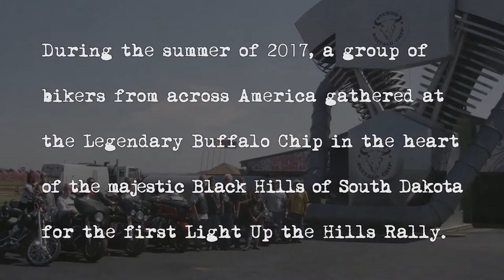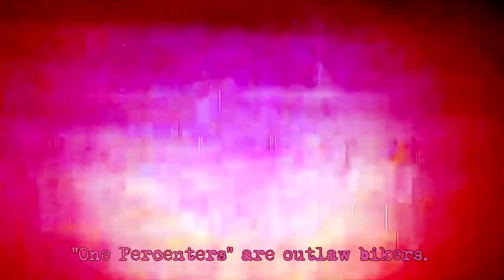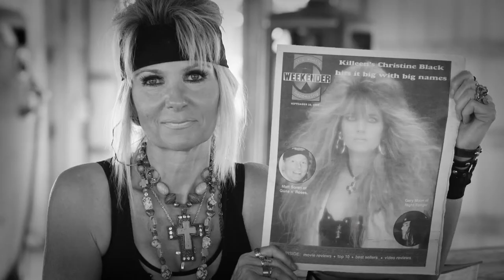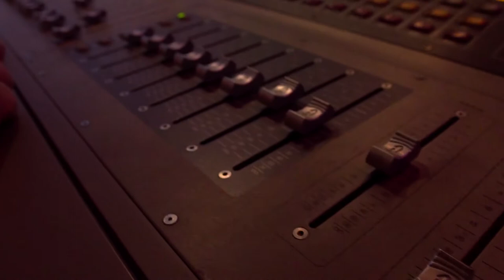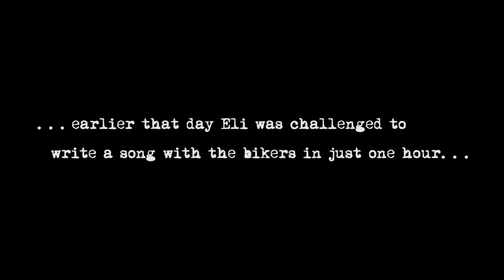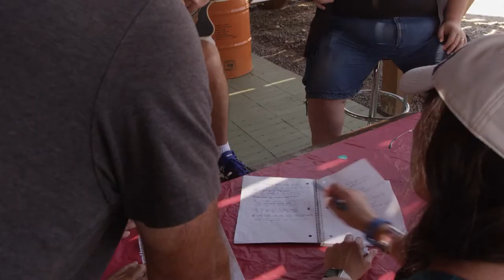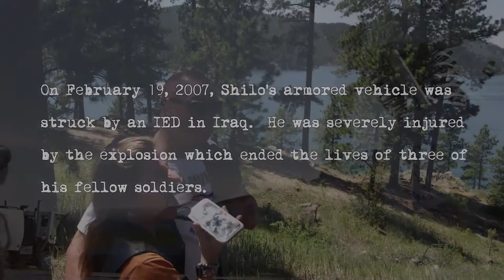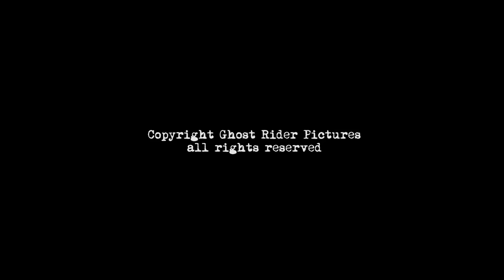SING PLEDGE & PRAY - Documentary Film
SING, PLEDGE  & PRAY
Writer, Producer, Director:  Steven Scaffidi
Cinematographer, Editor:  Edward Holub
Executive Producers: Quentin Hix, Billy Rivers, Ana Scaffidi

Logline:
Bikers from across America journey to the Legendary Buffalo Chip in the Black Hills of Sturgis, South Dakota in search of God, Country and Truth.

Synopsis:
In the summer of 2017, bikers from across America journeyed to the Legendary Buffalo Chip in Sturgis, South Dakota in search of God, Country and Truth.  But these bikers are not what you would expect, as they travel through the majestic Black Hills of South Dakota to the first Light Up the Hills Rally.  Here, at the most iconic location for bikers on the planet, these Christian men and women gathered to share their stories and experiences of how they have changed their lives, and have chosen to follow God.

Many of the bikers who made this unique journey are serious riders, proud to wear the patch on the back of their leather vest.  Others are weekend warriors who ride just for fun.  And a rare few have lived the life of outlaw bikers, known as “one percenters”.  No matter where they came from, every one of these bikers have one thing in common, a love for Jesus Christ and a mission to share the Gospel with anyone who will listen.

The “Chip” and Sturgis are ground zero for the largest biker rally in the world, drawing nearly a  million riders every summer.  Most come to party…however, this group of riders have a higher purpose in mind and they hope to change the perception of bikers with their faith in God and the rally cry, “I WILL SING, PLEDGE AND PRAY”.

These bikers are determined, and they stand by their creed: “I will SING the National Anthem”.     “I will PLEDGE allegiance to the flag”.  “I will PRAY whenever and wherever I please.”

The film features the music of The Eli Seals Band, Bearing Armor, and Christine Black Vincent, along with an amazing jam session where the bikers write a song with Eli Seals that pays tribute to the Chip.  The title of the film comes from Eli’s powerful anthem, “Sing, Pledge & Pray”, which was inspired one night in a smoky Louisiana Honky Tonk when the country singer decided to perform his unique rendition of the National Anthem.

Following Eli’s performance, the crowd stood up and cheered, leaving many in tears of pride and joy.  One customer, however, was not so happy about Eli's performance and confronted the singer with his displeasure of having to endure the band's patriotic moment that had interrupted an otherwise great night of country music.  Following that night, Eli could not stop thinking about that moment, and his disgust toward the anti-patriot motivated him to write his iconic song.

“Sing, Pledge and Pray” will take you on a great ride into the world of a unique group of bikers that you haven’t seen before.  A group of bikers who are on a mission to make difference in the world.